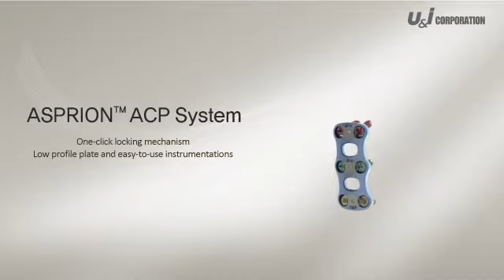Aspiron ACP System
The ASPIRON Anterior Cervical Plate System components are temporary implants that are intended for anterior interbody screw/plate fixation of the cervical spine during the development of a cervical spinal fusion.

- One-click locking mechanism
- Hybrid system - a full range of semi-fixed and variable screws and plates for multiple i-indications
- Torx screw head for a strong interface with a screwdriver
- Screwdriver with removal sleeve for simplified screw removal